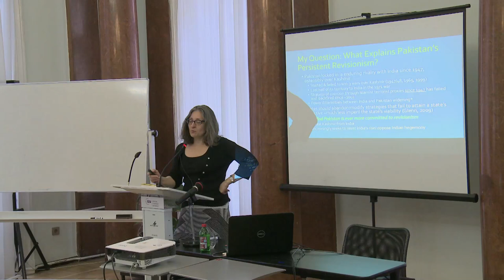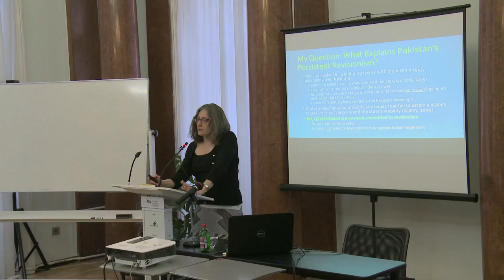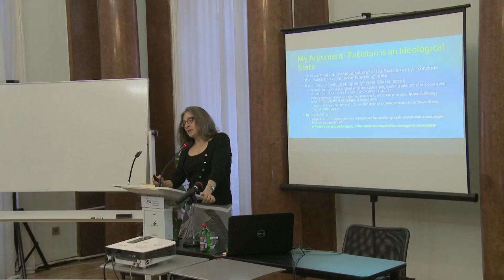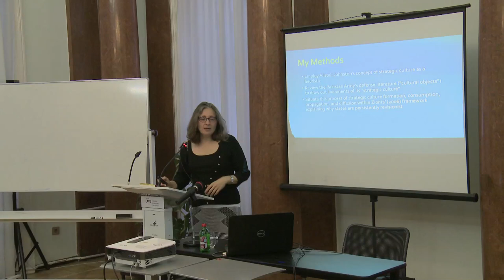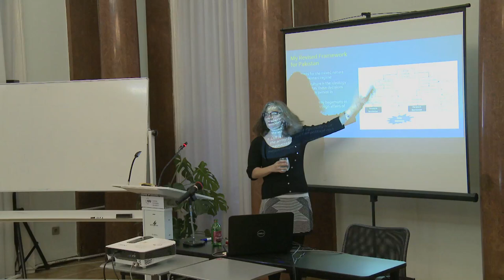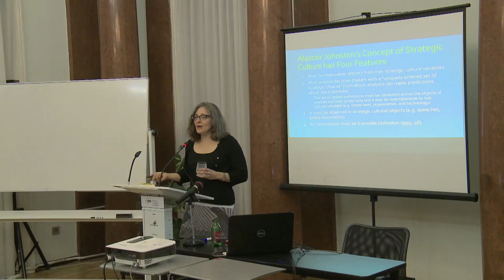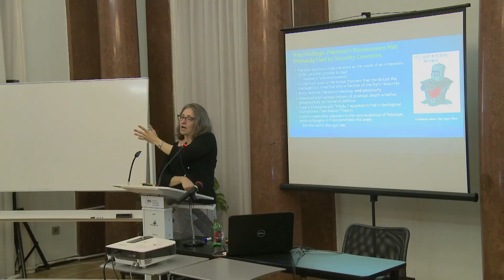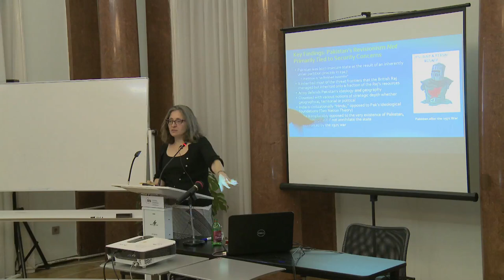Christine Fair Explains the Pakistan Army's Way of War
C. Christine Fair discusses findings from her recent book, Fighting to the End: The Pakistan Army's Way of War.

Pakistan's army has dominated the state for most of its 66 years. It has locked the country in an enduring rivalry with India to revise the maps in Kashmir and to resist India's slow but inevitable rise. To prosecute these dangerous policies, the army employs non-state actors under the security of its ever-expanding nuclear umbrella. From the army's distorted view of history, the army is victorious as long as can resist India's purported hegemony and the territorial status quo. To acquiesce is defeat. Because the army is unlikely to abandon these preferences, the world must prepare for an ever more dangerous future Pakistan.